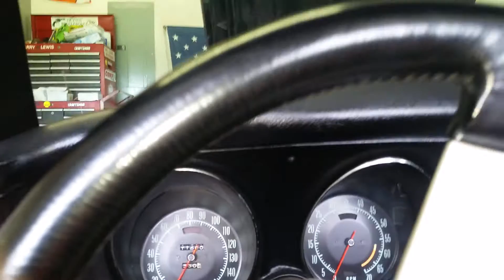1969 corvette stingray roadster cold start